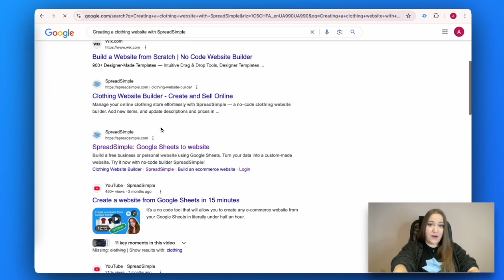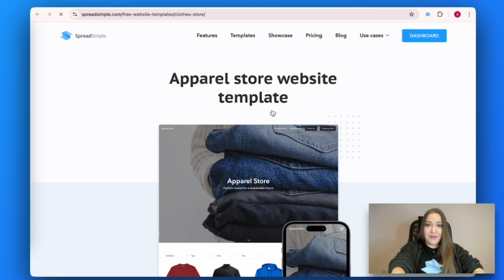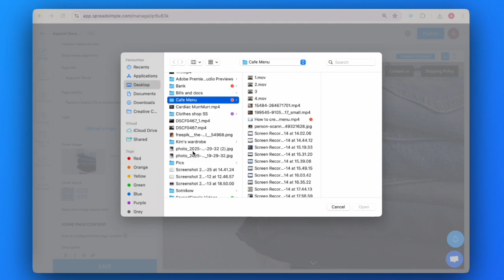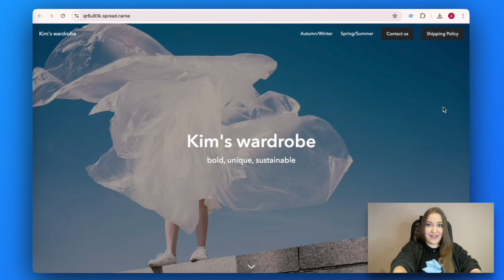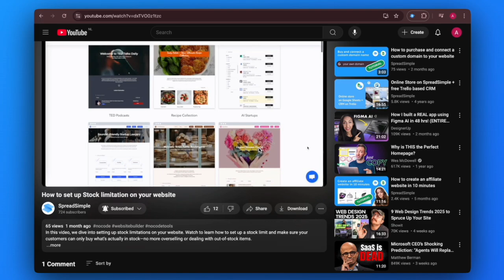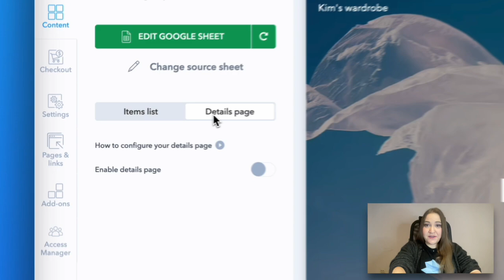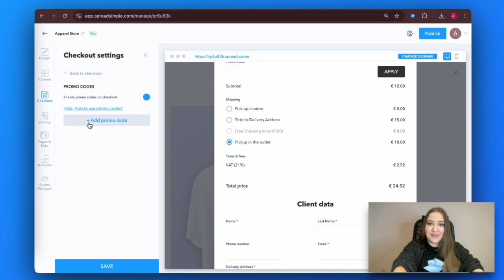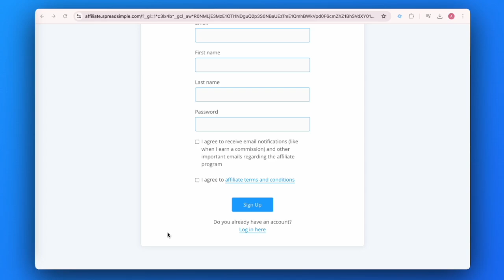E-commerce clothing website. How to create in 10 minutes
Need a website for your clothing business? You can build it yourself without any coding experience using SpreadSimple! Learn how to create an online clothing store in this quick tutorial 🙌

⏱️ Timestamps
00:00 — Introduction to SpreadSimple
00:50 — How to start with a clothing store website template
01:50 — How to customize the home page content and design on the website
02:39 — How to add social media links to the website
03:10 — Filling up the Google Sheet for the clothing store website
04:20 — Adding images to a clothing website
04:58 — Setting up the product list layout and info
05:25 — Setting up product pages
06:20 — SEO setup for a clothing website
06:37 — Setting up checkout for a clothing website
07:30 — AI website creator
07:50 — Outro

SpreadSimple.com is a powerful no-code website builder that lets you create feature-rich websites using just Google Sheets. For free